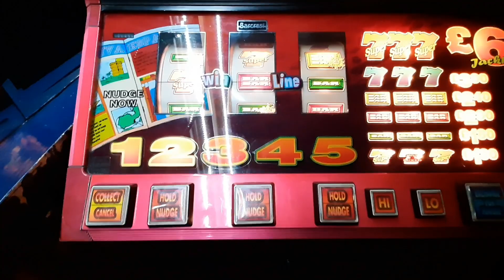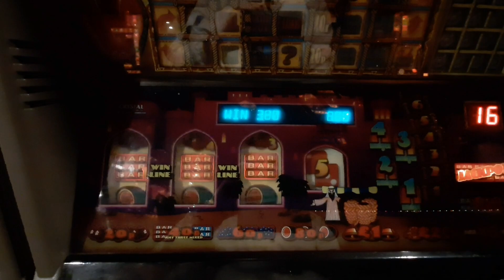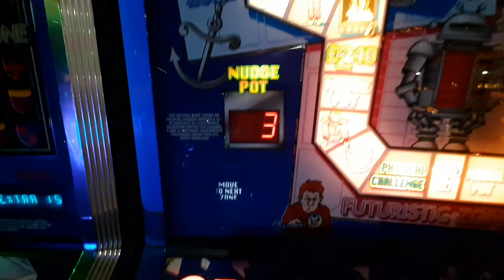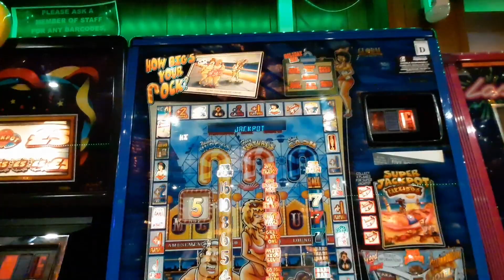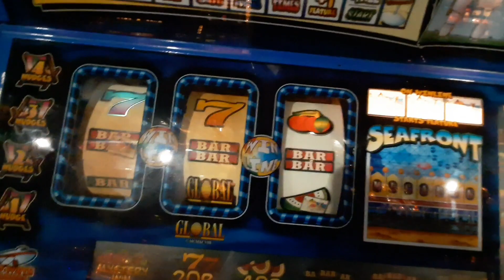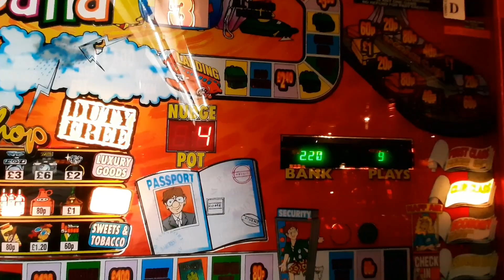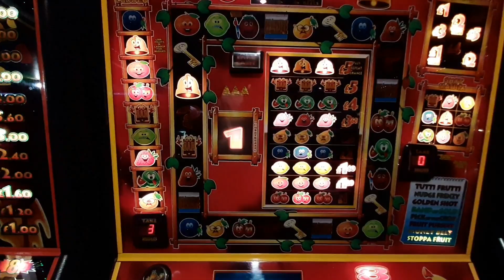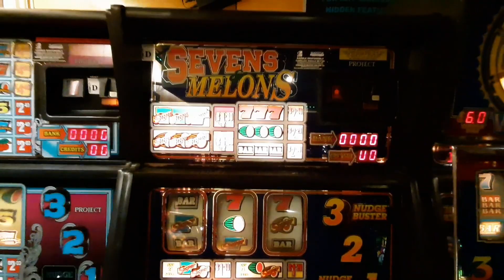Reel Fruits Arcade Fruit Machine Session. February 2020 (With King Kong Ash)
February Game play at the Reel Fruits Arcade in Maidstone with Mate Ashley (King Kong Ash)who also likes to play the Fruit Machines, 20p Slots and also does coin hunting. I will next be in Bognor Regis (March 2020 Mr P's & ReelFruits) for the next video